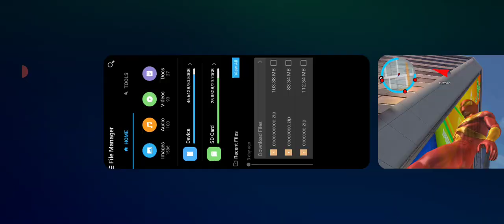SPIDER MAN 2 #4 🎯BHARATH TAMIL GAMING